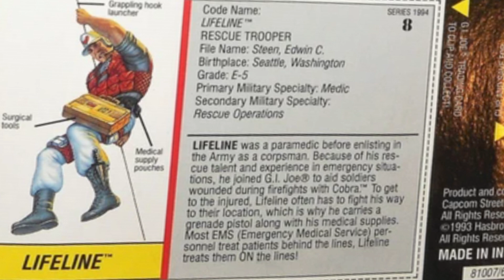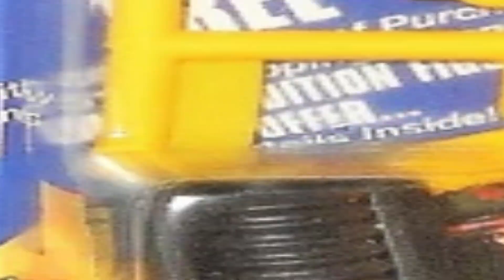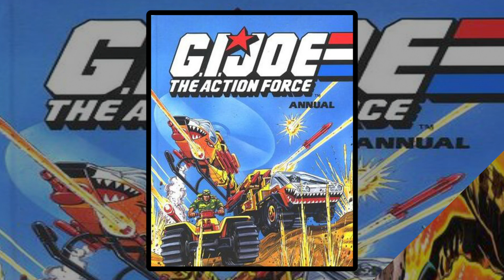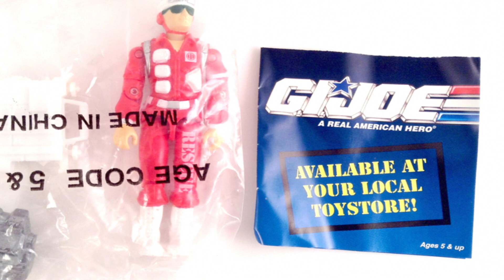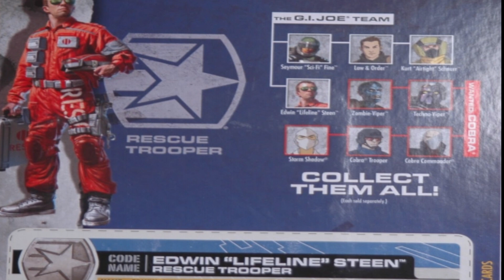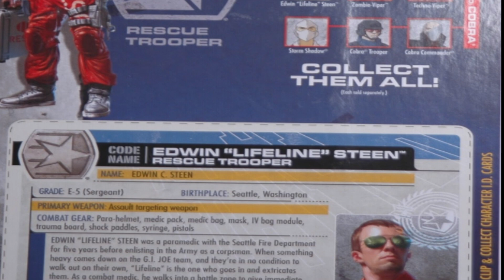History and Origin of GI Joe's LIFELINE!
This is the origin and the history of GI Joe's rescue trooper and combat medic, Edwin Steen, the man with the code-name LIFELINE!